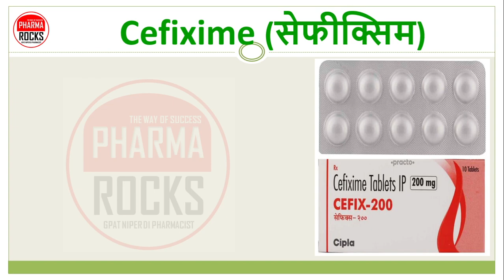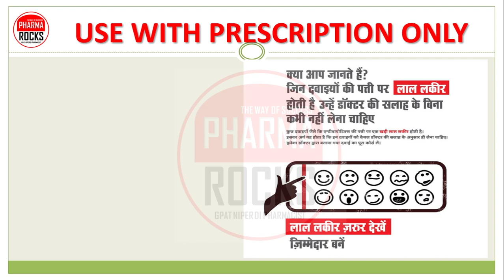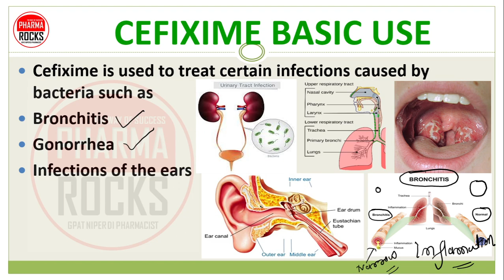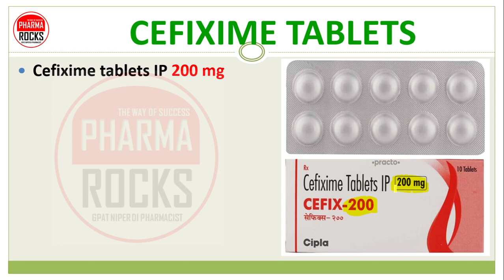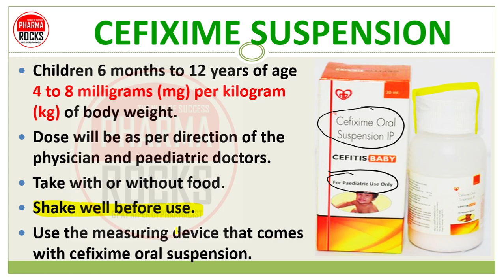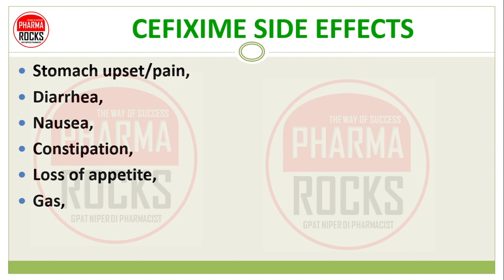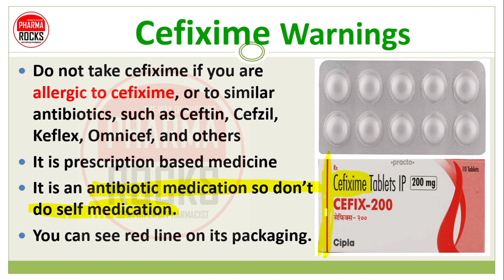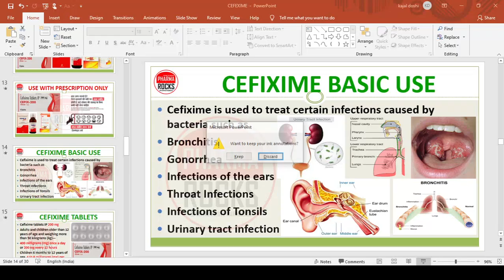CEFIXIME ANTIBIOTIC DRUG, USE, DAILY DOSE, SIDE EFFECT, सेफीक्सिम एंटीबायोटिक की जानकारी सरल भाषामें